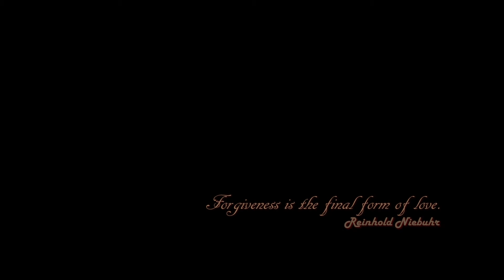Long Take Shot - Short Movie Project - ''Forgiveness''